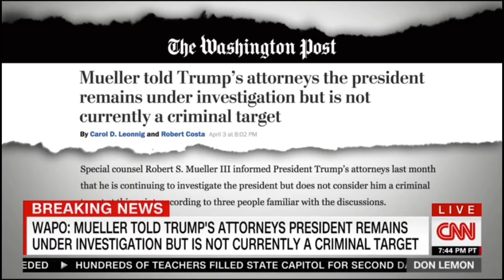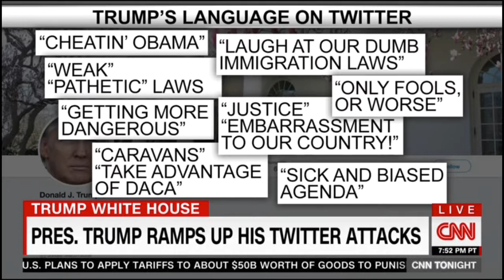TRUMP Not A Target But A 'SUBJECT' in Russia Probe [CNN]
Weekday
- BREAKING NEWS TODAY
CNN EARLY START 4AM
CNN EARLY START 5AM
CNN NEW DAY 6AM
CNN NEW DAY 7AM
CNN NEW DAY 8AM
CNN NEWSROOM 9AM
CNN NEWSROOM 10 AM
CNN AT THIS HOUR
CNN INSIDE POLITICS
CNN WOLF BLITZER
CNN NEWSROOM 2PM
CNN NEWSROOM 3AM -